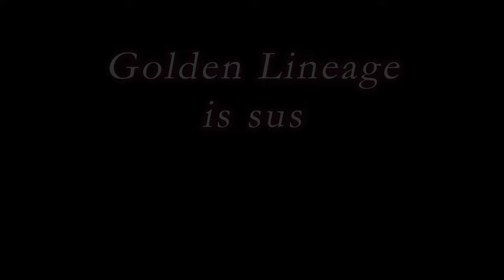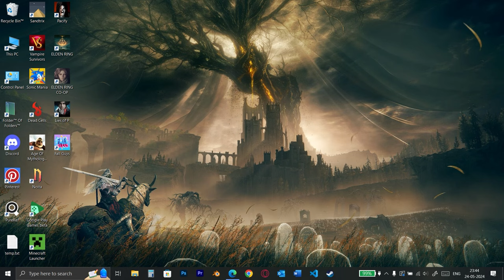The DLC is not in A Spirit Realm | Schizo Elden Theory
The Reddit post which will help in this theory-

Chapters:
0:00 Intro
1:03 Divine Towers
3:49 Shadow Realm
5:20 Understanding Shadow Realm
7:02 Golden Lineage Big Reveal
9:16 Holy Deception
11:49 More on Divine Towers
13:12 One Last Speculation
14:22 Outro

Also plays other Soulslike, Roguelike and Roguelite games like Dead Cells, Hades and Noita.
Lots of Epic Boss Fights Boss Run on My channel.